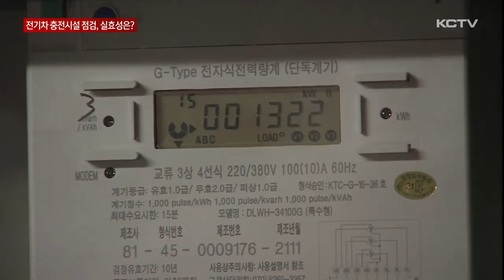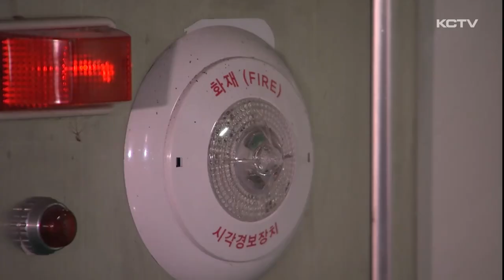전기차 충전시설 점검 시작…실효성 의문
최근 인천 청라에서 발생한 전기차 화재 사고와 관련해 제주도가 오늘부터 유관기관과 합동으로 안전 점검을 시작하는 등 대책 마련에 나섰습니다.

하지만 전기차 충전시설 화재에 대비한 법적 장치가 빈약한 상태라 이번 점검과 대책이 얼마나 실효성이 있을진 의문입니다.

전기차 충전시설이 갖춰진 지하주차장.

소방관이 천장에 설치된 화재 감지기에 장비를 갖다대고 정상 작동 여부를 점검합니다.

화재 감지기가 울린 후 스프링클러 작동에는 문제가 없는지, 물 공급에는 이상이 없는지 꼼꼼히 살핍니다.

전기 공사 직원들은 배전반을 열고 누전 차단기 등 사고 위험성 여부를 확인합니다.

최근 인천 청라의 한 아파트 지하주차장에서 전기 자동차 화재가 발생하자 제주도와 소방당국, 전기 공사 등이 합동 점검반을 꾸려 조사에 나선 겁니다.

[김우찬 / 제주특별자치도 첨단차산업팀장]
"최근에 발생한 전기차 화재와 관련해서 막연한 불안감을 해소하고자 안전점검을 실시하게 됐습니다."

전기차는 배터리 문제로 화재가 발생했을 때 일반 내연차보다 훨씬 위험하고 진압도 어렵습니다.

때문에 질식소화덮개와 이동식 수조 등 전기차 화재를 진압할 전용 장비가 필요하지만 설치된 곳을 찾아보긴 힘듭니다.

제주도 소방 당국 역시 안전 가이드라인을 만들고 일정 규모 이상 건물에 대해서는 전기차 화재 소화 장비를 설치하도록 하고 있지만 어디까지나 권고 수준에 그치며 한계를 보이고 있습니다.

[고행수 / 제주소방안전본부 예방지도팀장]
"화재가 발생했을 때 수조가 설치되고 화염 확산 방지를 위해서 질식 소화 덮개를 설치하고..."

확산되는 전기차 화재 불안감에 운전자들은 주차장에 분리된 충전 공간과 보다 강화된 장치를 요구하고 있습니다.

[김우겸 / 전기차 사용자]
"50도 이상, 기준 온도 이상 올라가면 셔터가 자동적으로 내려가도록 하는 방안과 전기차 충전구역 안에서 밑에서 위로 올라오는 스프링클러가 설치됐으면 좋겠습니다."

전기차 메카를 추구하며 보급률 전국 1위라는 타이틀을 얻은 제주도.

보급에만 치중할게 아니라 안전을 담보할 수 있는 제도적 장치 마련도 중요한 과제가 되고 있습니다.